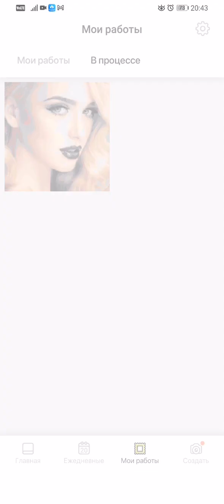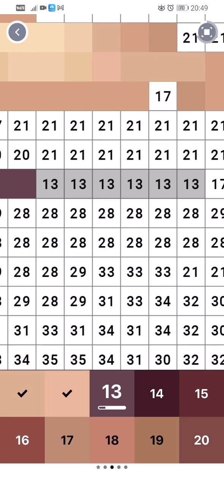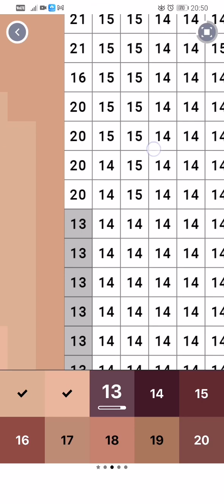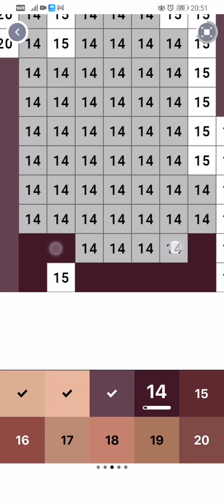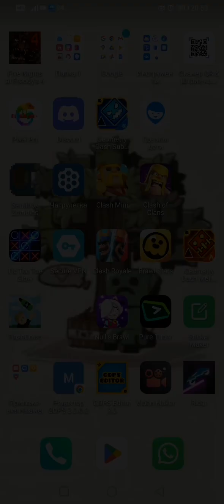29 ноября 2022 г.